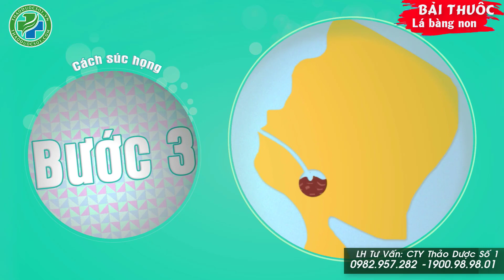Lá bàng tươi và bài thuốc dân gian điều trị viêm đường hô hấp trên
Lá bàng tươi và bài thuốc dân gian điều trị viêm đường hô hấp trên LH 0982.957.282